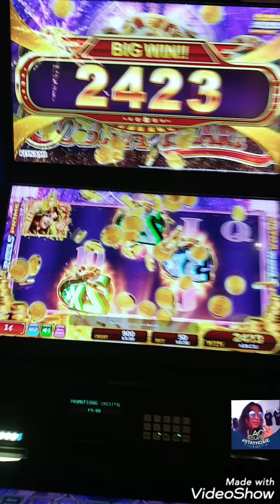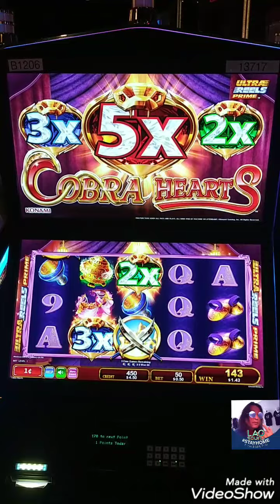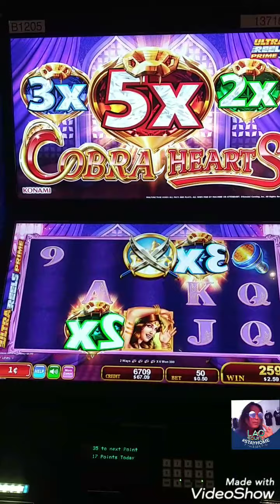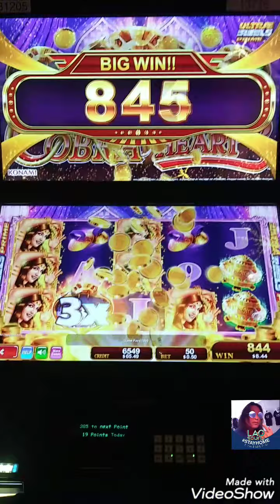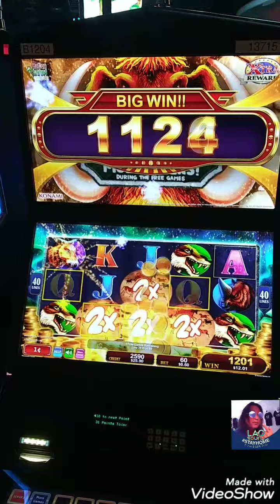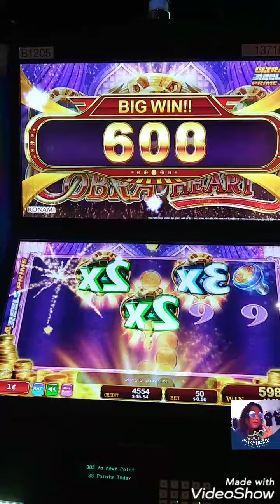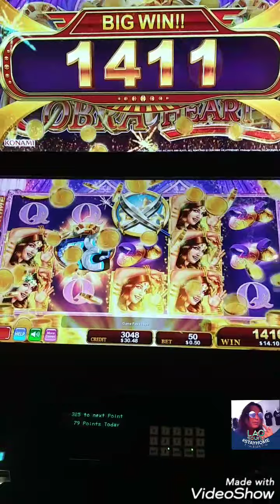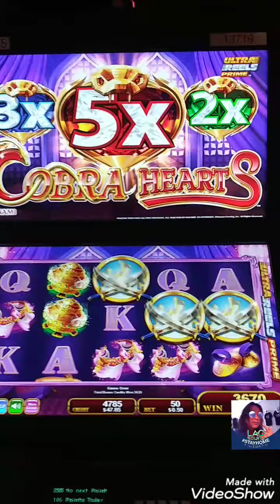🥂🍻🍺💰💰❤️multiple slot big win win cobra hearts minimum bets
multiple slot win cobra hearts